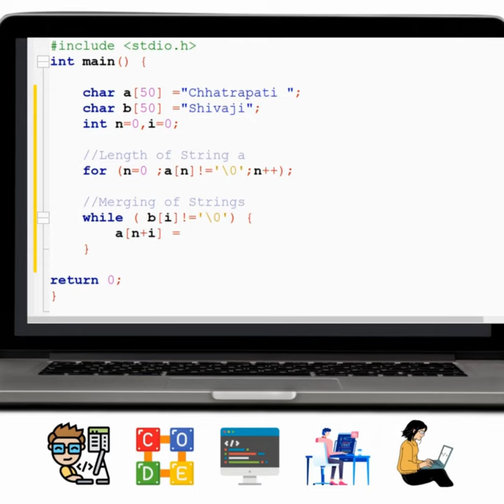C Code to Concatenate two strings without strcat() function